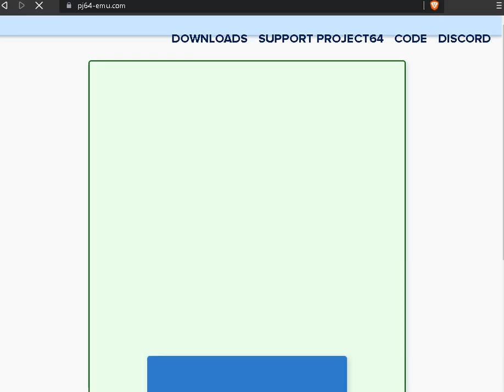Project64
N64 games .ROM